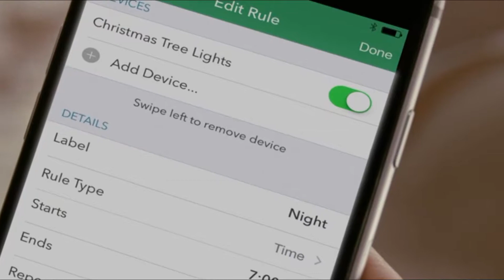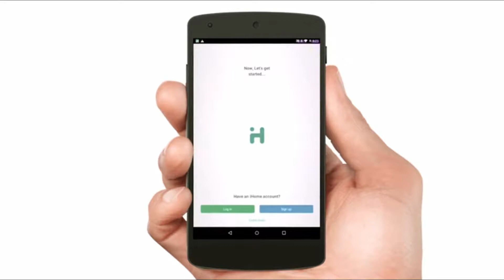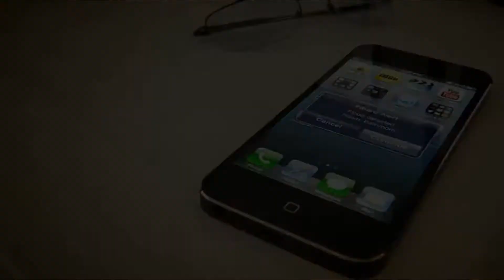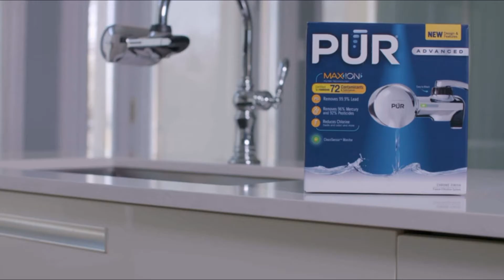5Best Smart Water Sensors 2018 | Top 5 Best Smart Water Sensors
5 Best Smart Water Sensors 2018 | Top 5 Best Smart Water Sensors
Products Links :
1. Home monitoring from anywhere
2. FIBARO HomeKit Flood Sensor
3. iHome ISP6X Wi-FI Smart Plug
4. FIBARO Flood Sensor
5. PUR Ultimate Faucet Water Filter System